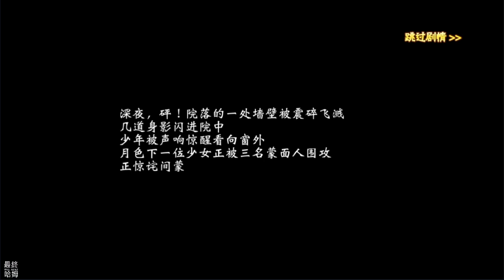【哈姆手游試玩】《七境》(測試服) 武俠策略卡牌養成遊戲 | 江湖事 江湖了 這個江湖你做主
《七境》是一款創新型佛系卡牌養成遊戲。隨著遊戲的深入你會體驗到不一樣的江湖，你會更好的感受到這個江湖世界的溫度，你會發現他不同於你別處所見，他有自己的性格。

1.《七境》是一款武俠策略卡牌養成遊戲，於 8 月 13 日上午 10 點開啟刪檔測試，測試結束時間：8 月 23 日下午 18 點。可自行註冊帳號密碼登入遊玩，需要有大陸的身分證。

2.進入遊戲可以選擇出生地、宗門幫派、男女形象別。畫質不算精緻，風格偏向二次元畫風。戰鬥系統是最簡易的全自動、加速、跳過。

3.武俠遊戲人物的名稱與是世界背景大多採用金庸武俠，為了避免版權問題通常會將人物的名稱做一些改變，或是使用代稱。

4.總的來說，玩法比較一般，人物立繪不夠精細，整體畫風還可以。無需權限 VIP 可直接使用跳過戰鬥的按鈕，各種課金功能倒是蠻多的。